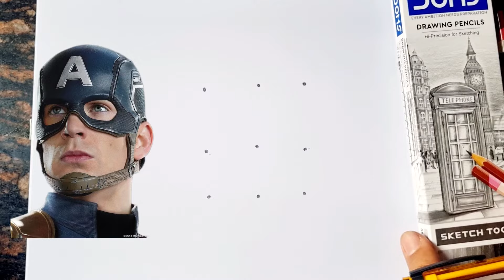Easy Captain America Drawing // How to draw Captain America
Easy Captain America Drawing